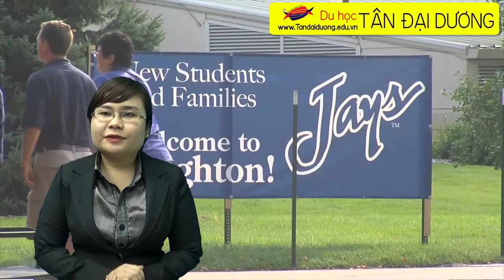Tìm hiểu các trường Cao đẳng và đại học tại Mỹ, thông tin về trường Creighton University